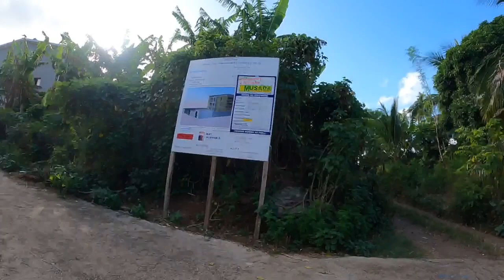le village de m'zouasia immersion à mayotte